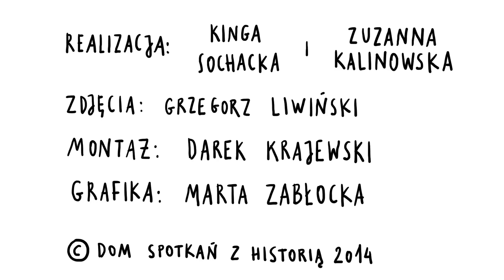JANE STOYKOV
JANE STOYKOV  - 25. rocznica wyborów 4 czerwca '89. Festiwal "Wyłącz system"

"Czy wolność potrzebuje reklamy?"  - wywiady z okazji 25-lecia z udziałem: Waldemara Dąbrowskiego, Agnieszki Kręglickiej, Jerzego S. Majewskiego, Jerzego Owsiaka, Tadeusza Rolke, Jane Stoykova oraz Maksa Suskiego. Więcej

Produkcja: Dom Spotkań z Historią
Realizacja: Kinga Sochacka i Zuzanna Kalinowska
Zdjęcia: Grzegorz Liwiński
Montaż: Darek Krajewski
Grafika: Marta Zabłocka